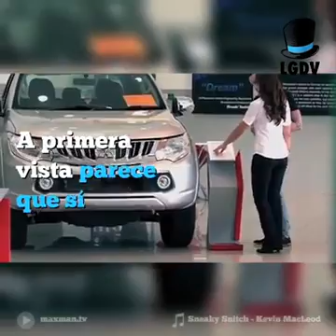Checa la broma que les hace una piloto profesional a varios hombres